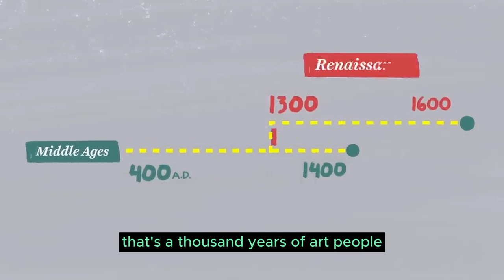"Decoding Medieval Art: Secrets, Symbols & 'Creepy Adult' Babies Explained!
Welcome to another episode on [Your Channel Name], where we explore the mysteries and wonders of art history! Today, we're taking a time-traveling adventure through the captivating world of MedievalArt. From the rise and fall of empires to the 'adult' babies in iconic paintings, we're uncovering the secrets behind the art that has puzzled and inspired for centuries.

The historical backdrop of MedievalArt
The role of the Church in shaping art history
The symbolic meanings behind
The evolution of artistic styles from Romanesque to Gothic
How Medieval Art influences our ModernWorld
📚 Resources 📚 WiKipedia ,  DW documentary, Vox youtube channel

For more context on different art eras
👇 Get Involved 👇

🔍 Become an art detective! Share your interpretations of medieval symbols in the comments.